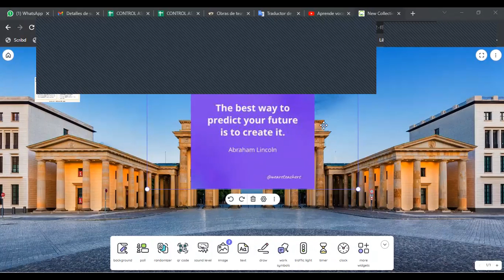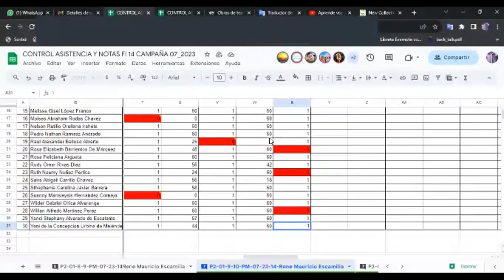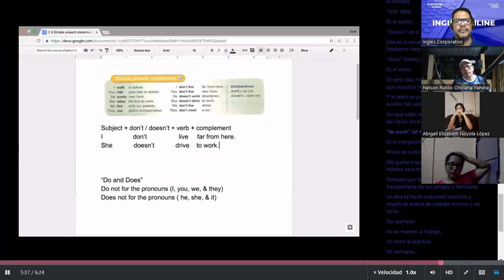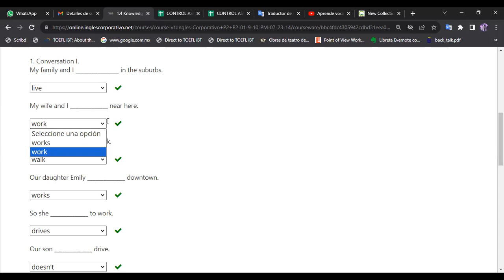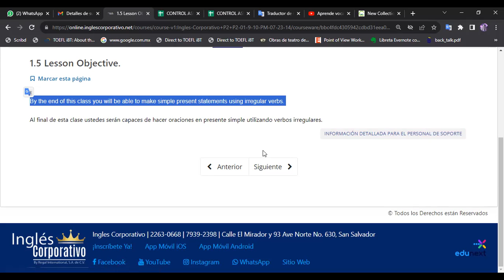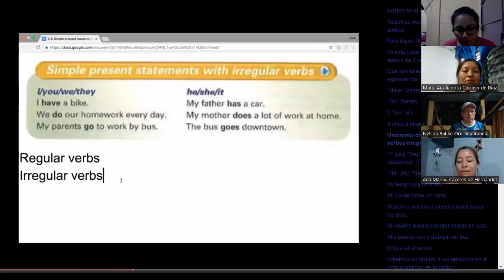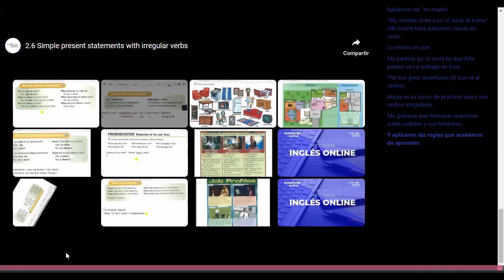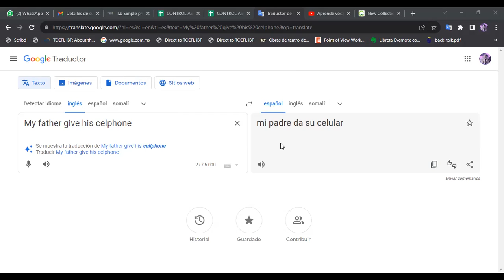SESION 3-26-07-2023-FI-REGAL-54-ESCAMILLA GARCIA-Simple present statements with irregular verbs.